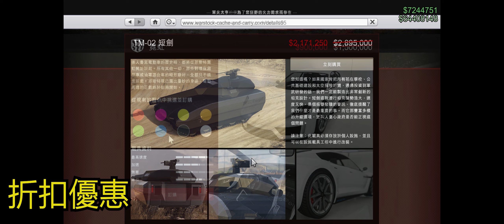GTAO 2022 1/6 每周更新 ! 最新保時捷上市 ! 陸上彗星 TM02短劍 犀式坦克 叛亂份子 防空拖車 焰魔狼 霓虹 神祇 Weekly Update 2022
💥合約專家 ↓ The Contract💥~~

GTA 用精簡型電磁脈衝發射器劫持直升機 合約專家DLC新武器 EMP LUNCHER The Contract DLC New Weapon Hijack Heli

夜生活外流全集 夜總會 船塢 VIP合約專家 單人 Nightlife Leak VIP Contract SOLO GTA 5 Online The Contract DLC

上流社會外流全集 鄉村俱樂部 賓客名單 VIP合約專家 單人 斯威夫特豪華版 High Society Leak VIP Contract GTA 5 Online The Contract DLC

南中心外流全集 戴維斯 巴勒幫 VIP合約專家 單人 South Central Leak VIP Contract GTA 5 Online The Contract DLC

💥車 聚 更 新 ↓ TUNERS💥~~

瑪德拉索又出現拉!!夏季車聚更新 IAA交易 改裝鋪合約 搶劫任務 前置與尾關 GTAOnline AutoShop Contract "The Agency Deal" Prep & Final

改車鋪額外收入介紹 員工與頂車機做啥用? 5間地點與外觀 前置"扣押車輛"任務 R*唱片公司Circoloco資訊 穆迪曼KDJ 希斯提 放閃2人組

俠盜快感 熱力獵車手 追緝競速 - 橫衝直撞 競速與警星的結合 GTA Online LS Tuners Pursuit Race - Get Trucked

💥賭 場 搶 劫 ↓ Casino Heist💥~~

賭場搶劫 瞞天騙局 傳教士入場 GTA 5 Online [카지노 습격 대 사기극 공략] [カジノ強盗 大ペテン師] [Casino Heist Big Con]

GTA 5 Online How To Deal With Cop Helicopter 賭場搶劫取直升機精華 通緝逃亡時 快速解決警察直升機

GTA 5 Online 賭場搶劫 指紋解鎖教學 "結尾重點" 攻略 整理 配合截圖使用 (Casino Heist Fingerprint Scanner 카지노 지문 해킹 指纹解锁教学)

賭場搶劫 優祖霸製作人 GTA 穿越中控室 名人跟班 菁英挑戰 古羅帝 狂怒者 瞞天騙局 直升機 Yung Ancestor Big Con Online Casino Heist

賭場搶劫 無聲無息 GTA 奈米無人機 麻醉 保全收工 天台花園 跳傘 機車犁田 Silent and Sneaky Online Casino Heist

GTA 5 Online Diamond Casino Heist Nano Drone Close Up 賭場搶劫 無聲無息 奈米無人機特寫 微距世界

GTA 5 Online 賭場搶劫 零中彈無聲無息 菁英挑戰 直升機 重點剪輯無冷場 Silent and Sneaky 3.5 million Helicopter Elite Challenge

GTA 5 Online Casino Heist Nano Drone Elite 賭場搶劫 無中彈無聲無息 無人機麻醉 天台跳傘 菁英挑戰 EMP 電梯 公路劫車 直升機 FPS 2人350萬

GTA 5 Online Diamond Casino Artwork All 10 Painting 鑽石賭場搶劫 藝術品 金庫內所有畫作

💥佩 里 克 相 關 ↓ Cayo Perico Heist💥

配電箱訊號入侵教學 迅速上手 佩里克 HOW TO HACK INTO THE SIGNAL BOX Mandarin version

佩里克菁英挑戰攻略 ! 紅寶石項鍊 隱藏保險櫃 雙人困難模式 速刷 $1,963,574 Cayo Perico Heist Elite World Record Necklace

佩里克島單人尾關 跳傘入場 基本底薪 解鎖衣服 美洲獅刺繡外套 獎章 單槍匹馬 Cayo Perico Heist Finale

Music Source
Title :: Kill Dat
Track is composed by :: Dam Funk